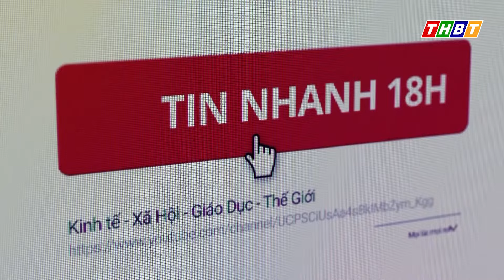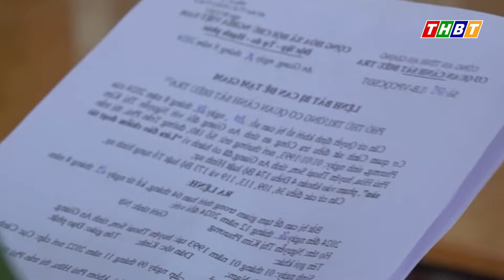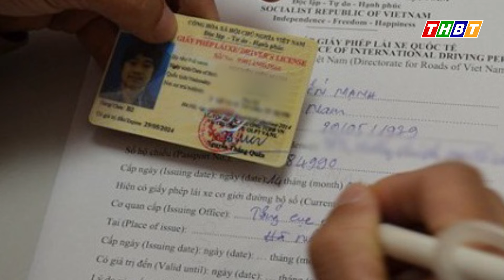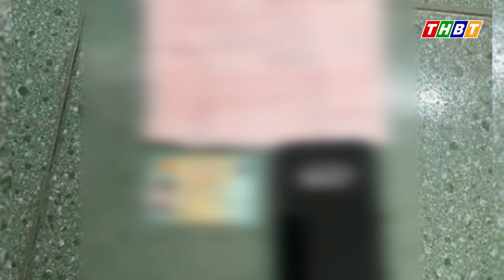Xe khách bốc cháy trên cao tốc | Tin nhanh 18h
Nội dung chương trình 30/8/2024
Lời mở đầu (PTV Cẩm Tú)
1. Thái Nguyên: cháu 13 tuổi ra tay với ông nội 00:27
2. Khuyến cáo trò chơi xổ số Labubu trên MXH 01:12
3. Chiếm đoạt hơn 1,2 tỷ đồng của khách 02:12
4. Quân 'Idol' nhận án tử hình 03:09
5. Xác minh danh tính thi thể cháy đen trong ô tô 04:10
6. "Nổ" là CSGT lừa đảo làm giấy phép lái xe 04:51
7. Nga: kinh hoàng bức tường đổ sập đè 7 ô tô 05:31
8. Lại xảy ra vụ nổ tại Nghệ An 06:04
9. Xe khách bốc cháy trên cao tốc Cam Lâm - Vĩnh Hảo 06:56
10. "Cò đất" lừa đảo chiếm đoạt hơn 22 tỷ đồng 07:50
11.  Thanh niên đem điện thoại đi cầm đồ rồi cướp lại 08:52
Lời kết 09:36